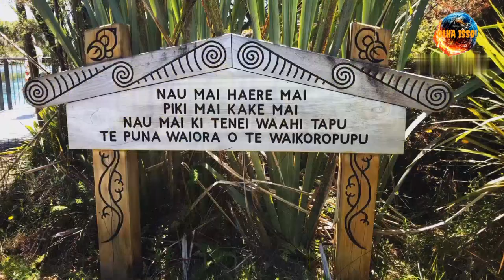CONHEÇA 5 LUGARES PARA COMTEMPLAR AS BELEZAS DO PLANETA QUE REALMENTE EXISTEM!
VÍDEO SOBRE BELAS PAISAGENS, E LUGARES SURREAIS ESPALHADOS PELO MUNDO.